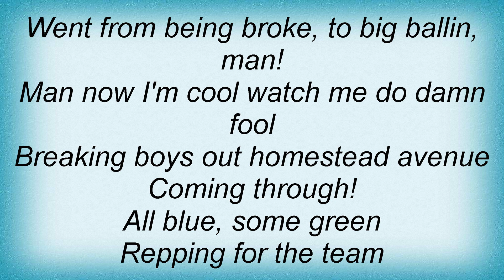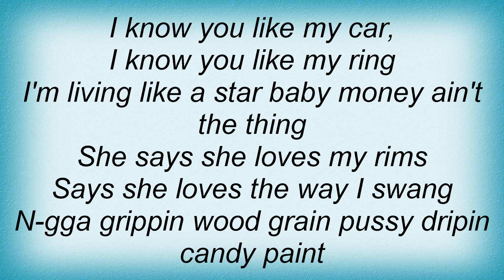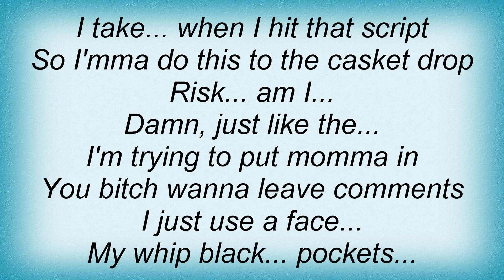Slim Thug - My Car Lyrics